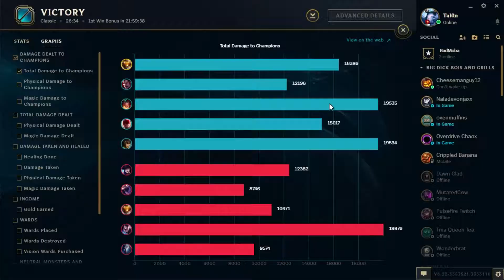Bard Bard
Scaleway to heaven